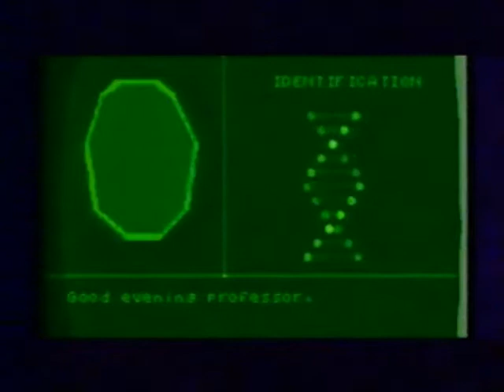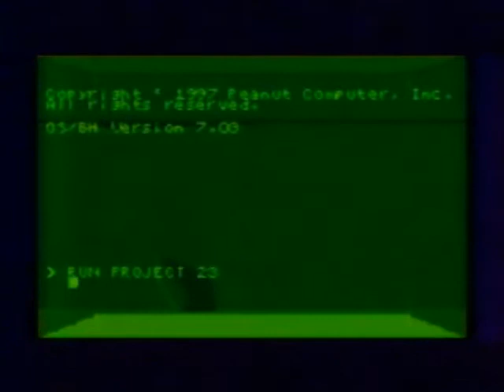Super Nintendo Promotional VHS revista de videojogos / magazine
Cassete VHS Nintendo promocional relativa à revista Console+ francesa.